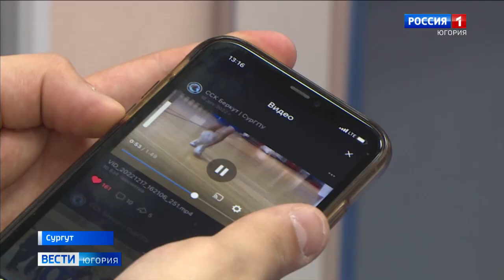СурГПУ стал единственным волонтерским центром проекта «Игры будущего» в Югре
Волонтерский центр Сургутского государственного педагогического университета одержал победу в федеральном конкурсе и стал единственным в Югре представителем волонтерской программы Международного проекта «Игры будущего – 2024». Турнир пройдет в Казани по нескольким новым видам спорта.

Смотрите выпуски "Вести-Югория" на телеканале Россия-1 ежедневно по будням:
утром - 5:07, 5:35, 7:07, 7:35, 8.07, 8:35, 9:00
днём - 14:25
вечером - 21:05
И в выходные:
в субботу - 8:00
в воскресенье - итоговая программа "Местное время. Воскресенье" - 8:00